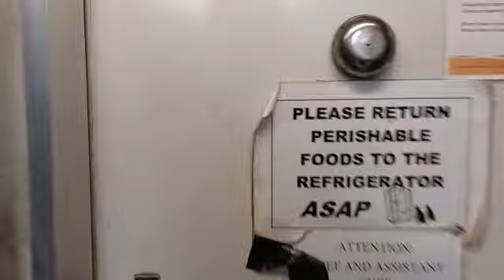Vagabond Spirit - Video 2 of 2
Vessel for sale through Coastwide Marine on 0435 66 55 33